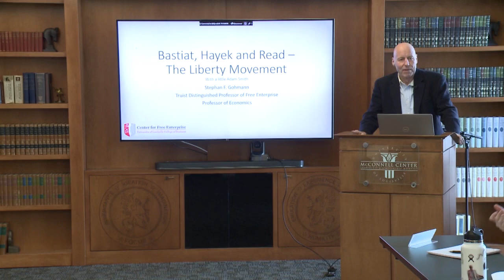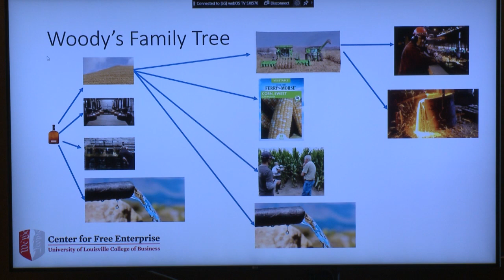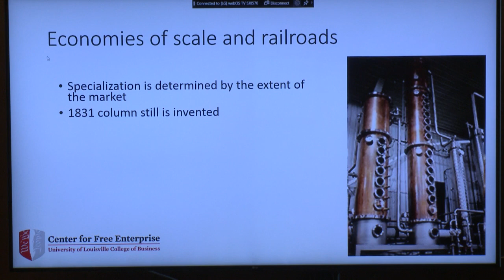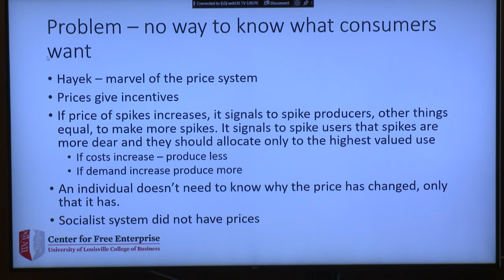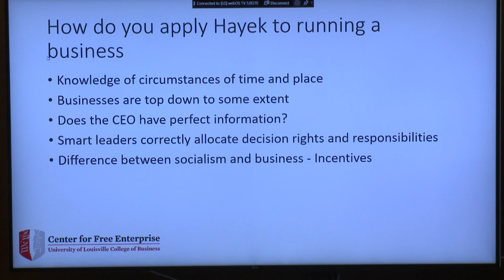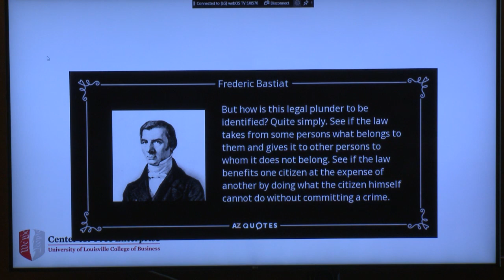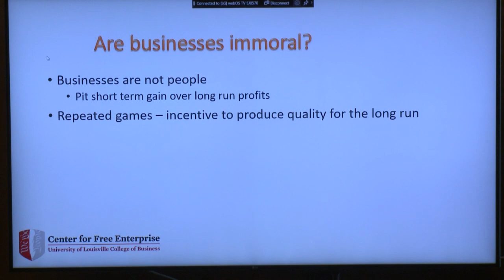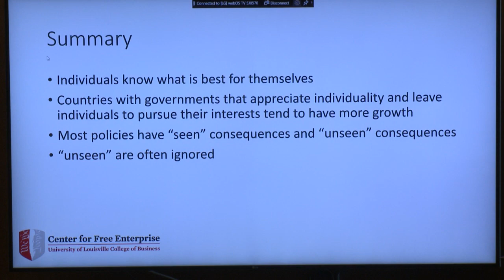"Bastiat, Hayek, and Read - The Liberty Movement" with Dr. Stephen F. Gohmann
Lecture by Stephen F. Gohmann, the Truist Professor of Free Enterprise and Professor of Economics at the University of Louisville College of Business.